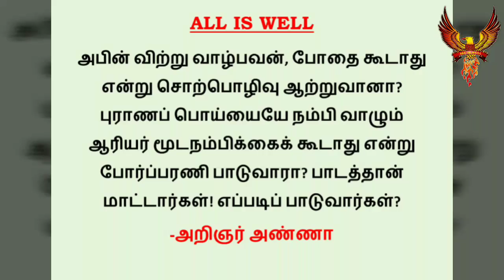#92 தினம் ஐந்து பொன்மொழிகள் | Best inspirational video in tamil